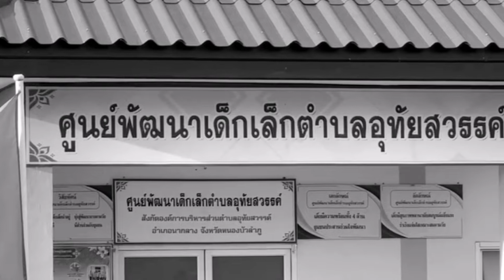สานฝันครั้งสุดท้าย! กู้ภัยเปลี่ยนชุดอาชีพในฝันให้เด็กๆ เหยื่อเหตุหนองบัวลำภู